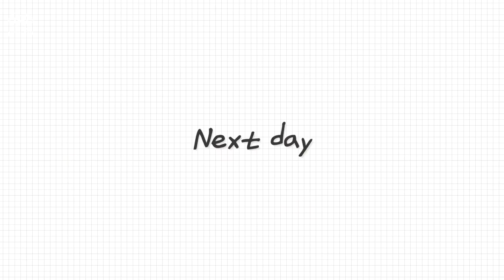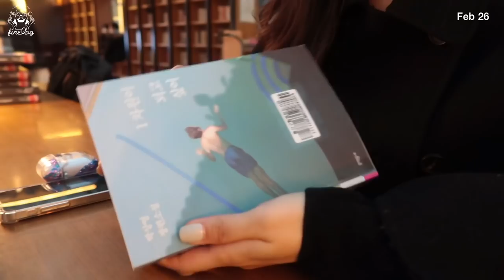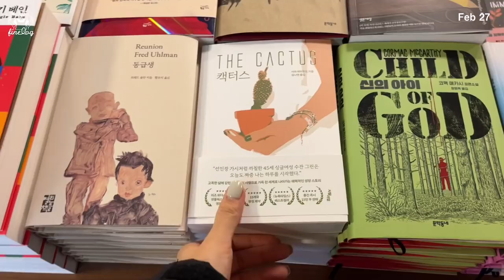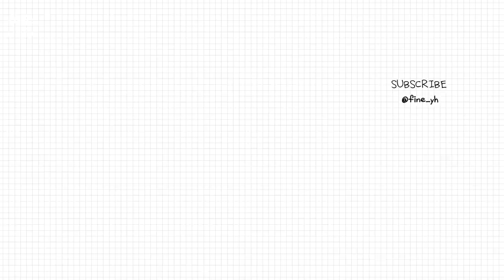SUB)🍕평생할 수 없는 절식은 절대 안해! -10kg유지어터의 지속가능한 다이어트식단(달래무침,파인애플피자,무나물,스팸동,녹차요거트)food vlog|간헐적단식|다이어트 레시피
dudgusdl87

👩🏻‍🍳타임라인👩🏻‍🍳
00:00 인트로
00:21 마켓컬리 언박싱
00:57 그릭요거트볼
03:04 딸기&카페라떼
04:18 달래무침&육전
08:23 새우파인애플피자
13:17 회전초밥(외식)
14:07 닭가슴살 스팸동
16:51 애플워치se 언박싱&선물증정식
18:07 닭가슴살 짬뽕만두&계란찜
20:20 침대뺏는 강아지
20:28 무나물

오늘은 영상이 좀 길고, 일상도 많이 담아서 일상 브이로그를 좋아하는 분들도
재밌게 보실 수 있을 것 같아요! 개인적으로 이번 영상 넘나 마음에 들어요 ㅎㅎ
특히나 이번 영상에서 나온 음식들은 정말 맛있게 먹었던거라
영상 촬영, 편집하면서도 얼른 여러분께 소개해드리고 싶었어요!
이번 영상 레시피 후기 살짜쿵 기대해봅니다...히히
가끔 댓글이나 디엠으로 다이어트를 위한 팁이 있는지 물어보시는 분들이 많은데요!
저는 음식에 제한을 주기보단 양에 제한을 주라고 말씀드려요!🥺
평생 그 음식을 먹지 않고 살 자신이 있다면, 정말 자연식 그대로만 먹으면 되겠지만
그럴 수 없기 때문에 최대한 건강하게 만들어서 양 조절해서 음식을 드시는게 좋아요!
살 빠지는 속도는 분명 느릴 수 있지만, 음식에 대한 강박이나 요요 걱정은 없을거에요!
미용보단 건강을 위한 다이어트를 위해 앞으로도 건강한 음식 함께 먹어요!

📌Me
키 : 166.5cm
최고 몸무게 : 62.8kg
유지 몸무게 : 52.5kg~53.5kg
[영상 속 정보]
검정 코트 | 로렌하이
피자 그릇 | 이케아